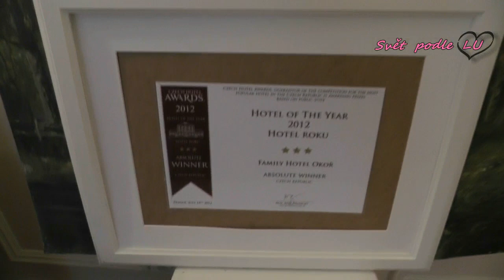VLOG: Focení do knihy na Okoři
Vlog ze 3 denního focení je tu! Doufám, že se vám bude líbit! ;-)
Pokud se sem tam opakuju, tak se omlouvám, ale jak člověk natáčí po sekcích, nepamatuje si už co říká. Nebo to tím nebude? :D